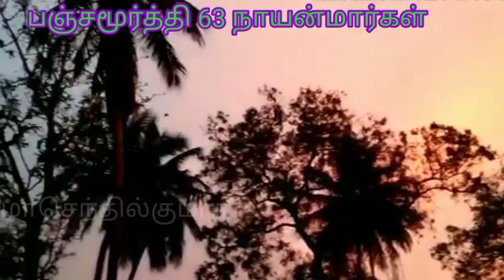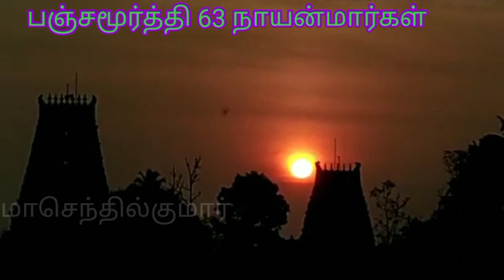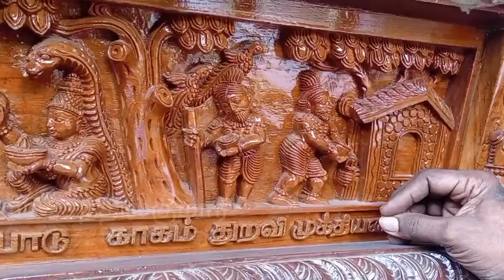9 October 2021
அவிநாசி லிங்கேஸ்வரர் கோவில் பஞ்சமூர்த்திகள் 63 நாயன்மார்கள் வழிபாட்டுக் குழு அறக்கட்டளை சார்பில்
அ/மி ஶ்ரீ சண்டிகேஸ்வரர் சுவாமிக்கு புதிய தேர் வெள்ளோட்டம் விரைவில் நடைபெற உள்ளது.
     அவிநாசி தலவரலாறு மற்றும் 63 நாயன்மார்கள்  சில காட்சிகள் புதிய ஶ்ரீ சண்டிகேஸ்வரர் திருத்தேரில் அமைந்துள்ளது என்பது குறிப்பிடத்தக்கது .
   திருத்தேரில் அமைந்துள்ள வரலாறை பற்றி நிகழ்வுகளை அவிநாசிலிங்கேஸ்வரர்  திருக்கோயில் திரு தியாகராஐ சிவாச்சாரியார் அவர்கள் கூறுகிறார்